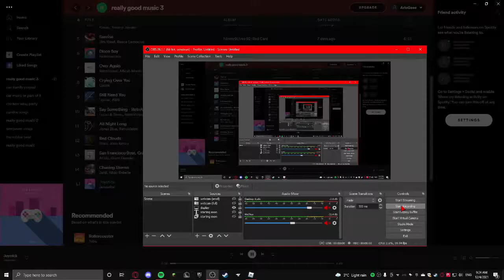Timelapse 5 (SC - Whitefield)